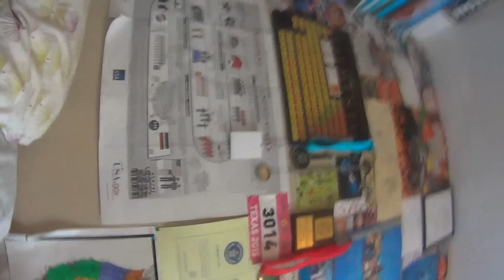My House Was Flooded by Hurricane Harvey and I Vlogged the Whole Thing.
needless to say, It's been a really crazy few weeks.

Good news is, we are all safe now and are currently in the process of moving into the a new house. (update coming soon)

Thanks to all of you guys for showing your support on my last video, and thanks to those that have shown their support by donating and helping out with the relief efforts.

speaking of donating...